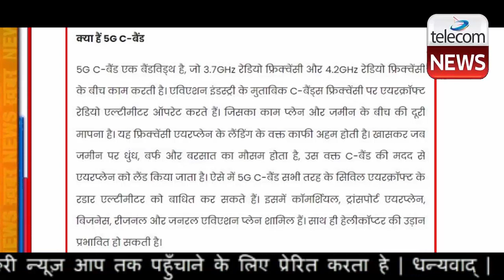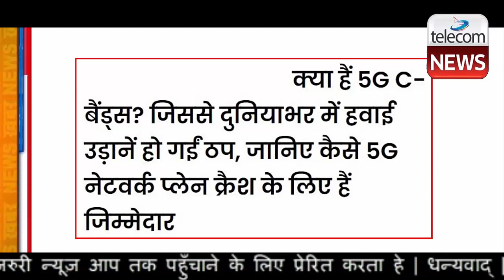5G के कारण हवाई उडान हो रही रद्द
5G के कारण हवाई उडान हो रही रद्द | दुनिया के कई मुल्क नेक्स्ड जनरेशन 5G नेटवर्क को रोलआउट कर रहे हैं। साल 2022 के मध्य तक भारत में भी 5G नेटवर्क रोलआउट हो सकता है। लेकिन इससे पहले 5G नेटवर्क को लेकर कई तरह की चिंताएं जाहिर की जा रही हैं। ऐसा ही एक नया मामला सामने आया है, जिसमें हवाई उड़ानों के लिए 5G C-बैंड नेटवर्क के इस्तेमाल को खतरनाक करार दिया गया है। 5G C-बैंड नेटवर्क के चलते एयर इंडिया समेत कई देश की विमानन कंपनियों को अमेरिका जाने वाली अपनी हवाई उड़ान रद्द करनी पड़ी हैं। इसकी वजह अमेरिका में 5G C-बैंड्स रोलआउट है।

Forbes की रिपोर्ट के मुताबिक इस हफ्ते अमेरिका में 5G के C-बैंड के रोलआउट होने से विमान के इलेक्ट्रॉनिक उपकरणों के सिग्नल रिसीव करने में बाधा आ सकती है। अमेरिकी विमानन नियामक संघीय उड्डयन प्रशासन (AFA) की मानें, तो 5जी C-बैंड्स की वजह से एयरक्राफ्ट का रेडियो अल्टीमीटर इंजन और इंजन और ब्रेकिंग सिस्टम पर असर डाल सकता है, जिससे प्लेन क्रैश होने की संभावना है।

5G C-बैंड एक बैंडविड्थ है, जो 3.7GHz रेडियो फ्रिक्वेंसी और 4.2GHz रेडियो फ्रिक्वेंसी के बीच काम करती है। एविएशन इंडस्ट्री के मुताबिक C-बैंड्स फ्रिक्वेंसी पर एयरक्रॉफ्ट रेडियो एल्टीमीटर ऑपरेट करते हैं। जिसका काम प्लेन और जमीन के बीच की दूरी मापना है। यह फ्रिक्वेंसी एयरप्लेन के लैंडिंग के वक्त काफी अहम होती है। खासकर जब जमीन पर धुंध, बर्फ और बरसात का मौसम होता है, उस वक्त C-बैंड की मदद से एयरप्लेन को लैंड किया जाता है। ऐसे में 5G C-बैंड सभी तरह के सिविल एयरक्रॉफ्ट के रडार एल्टीमीटर को बाधित कर सकते हैं। इसमें कॉमर्शियल, ट्रांसपोर्ट एयरप्लेन, बिजनेस, रीजनल और जनरल एविएशन प्लेन शामिल हैं। साथ ही हेलीकॉप्टर की उड़ान प्रभावित हो सकती है।

टेलिकॉम कंपनियों की मानें, तो C-बैंड को रोलआउट किया जाने बेहद जरूरी है। टेलिकॉम की दुनिया में इसे Goldilock फ्रिक्वेंसी के नाम से जाना जाता है। जो हाई स्पीड डेटा और ज्यादा कवरेज तक 5G नेटवर्क पहुंचाने में मदद मिलती है।

5G C-बैंड की अमेरिकी में हुई शुरुआत

5G C-बैंड को सबसे पहले अमेरिका में लॉन्च किया गया था। इसे सबसे पहले स्पेक्ट्रम को बड़े टीवी सैटेलाइट्स के लिए पेश किया गया था। लेकिन C-बैंड्स टेलिकॉम सेक्टर के लिए मौजूद नहीं थे। हालांकि मार्च 2020 में FCC ने टेलिकॉम सेक्टर के लिए 3.7-3.98GHz बैंड के इजाजत की इस्तेमाल दी थी।

हालांकि पिछले लंबे वक्त से 5G C-बैंड को ब्लॉक करने की मांग की जा रही है। दरअसल ऐसा दावा है कि 5G C-बैंड एयरलाइन कॉकपिट तक पहुंचने वाले सिग्नल को प्रभावित कर सकती है। जो कि फ्लाइट सेफ्टी के खिलाफ है। इस मामले में अमेरिकी एयरलाइन एजेंसी के एक समूह ने याचिका दाखिल करके 5G C-बैंड को ब्लॉक करने और C-बैंड के रोलआउट को लेकर कानून बनाने की मांग की है।